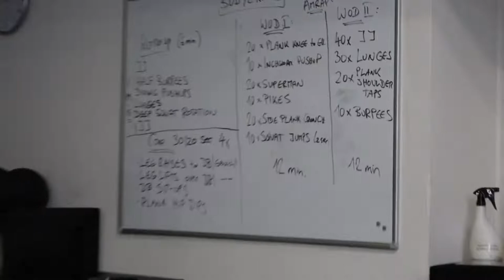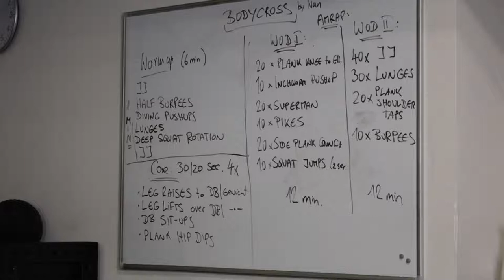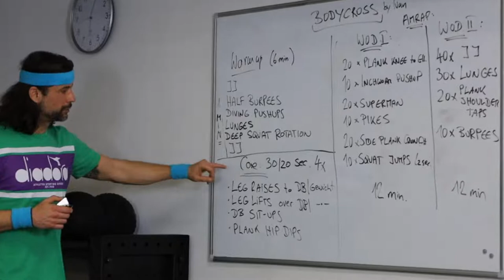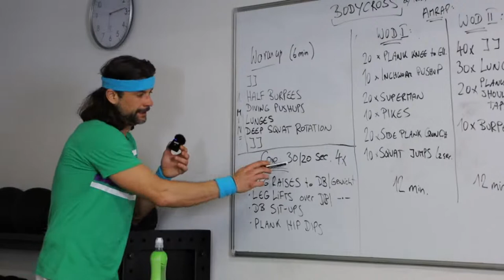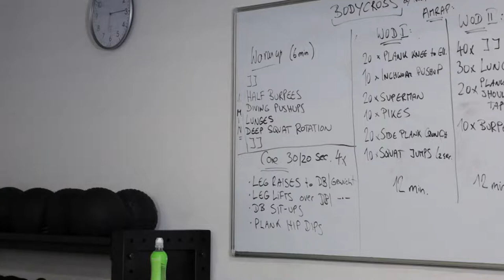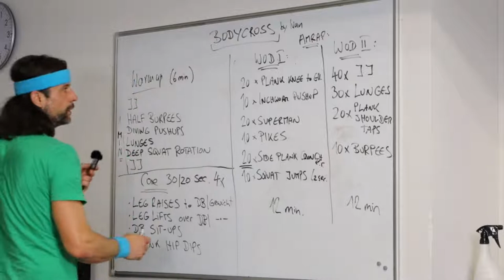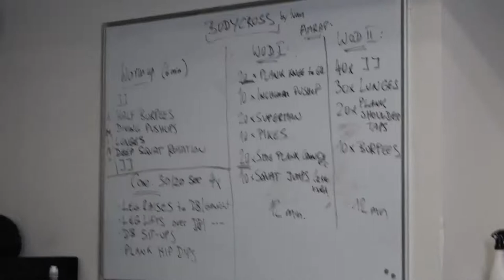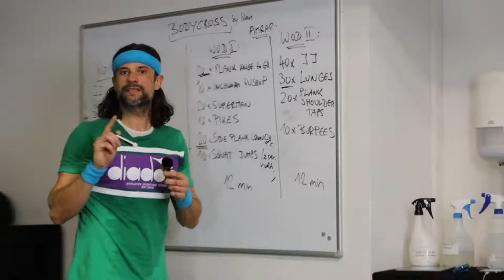Athletic & Fitness Club Leonberg, BodyCROSS Workout mit Ivan, Andre und Sascha